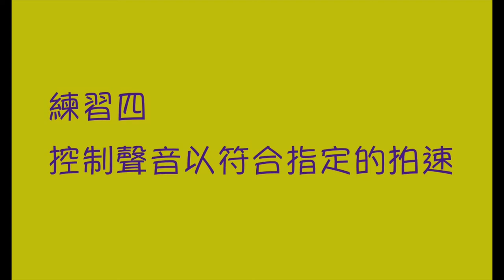鼓刷課程 [EP5]右手基本動作 弧形軌跡 與右手刷出的長音☆☆☆☆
影片中使用器材：
鼓皮 Aquarian Modern vintage 2